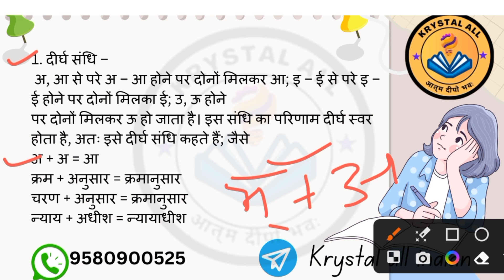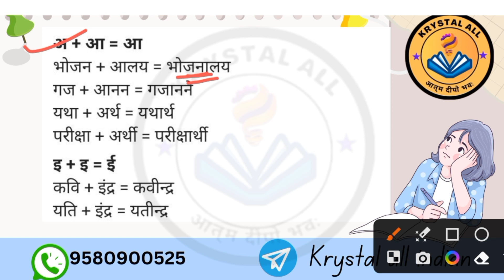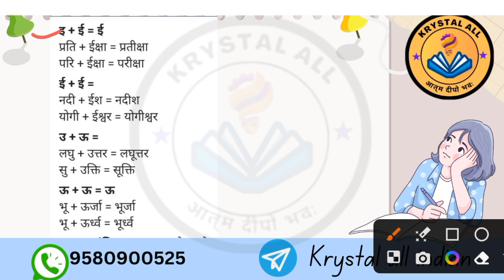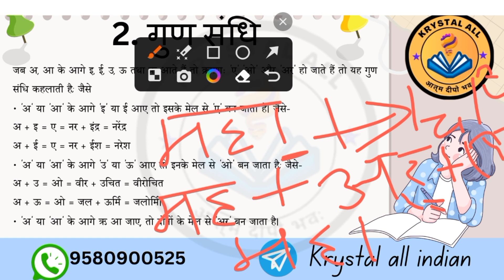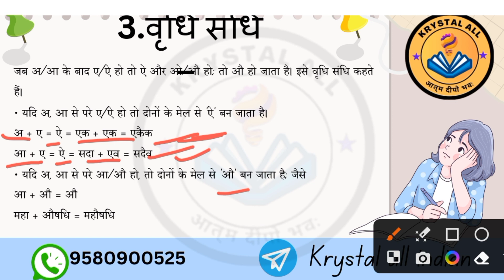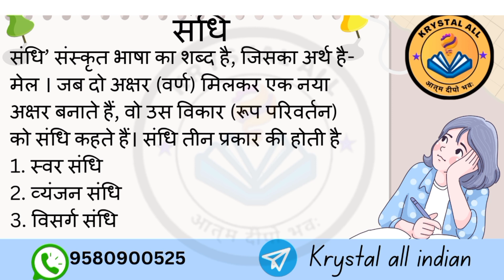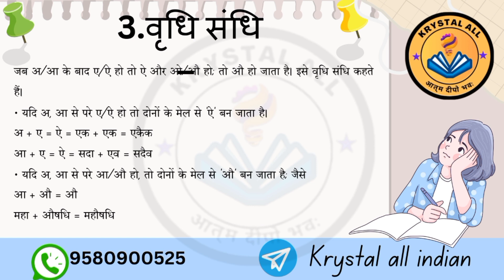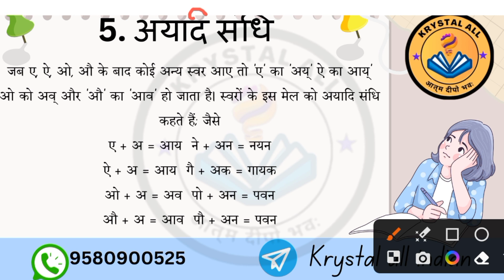Hindi | संधि | Cuet preparation | Cuet Hindi medium | Cuet2024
Description

📱Social Media links:

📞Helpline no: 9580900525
Join our Batch: Samarth Batch Cuet Preparation 2024
Linked in:

Ekas Library:

the key features of Krystal All Coaching's online courses for CUET preparation:

Flexible Learning:
Comprehensive Study Materials:
Video Lectures: .
Practice Tests and Mock Exams:
Personalized Study Plans:
Expert Guidance:
Learning Tools:
Progress Tracking:
24/7 Access to Support:
Affordable Pricing:

Important keywords
cuet2024 Singular and Plural in Hindi
Hindi Vachan Rules Hindi Grammar Lessons#Hindi Language Learning
Basic Hindi Grammar
Hindi Grammar for Beginners
Hindi Vachan Explained